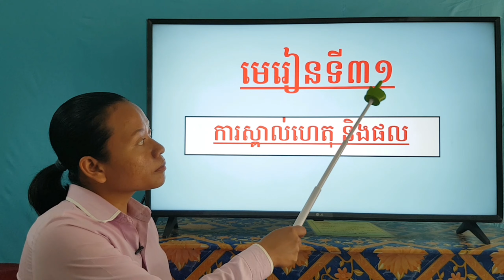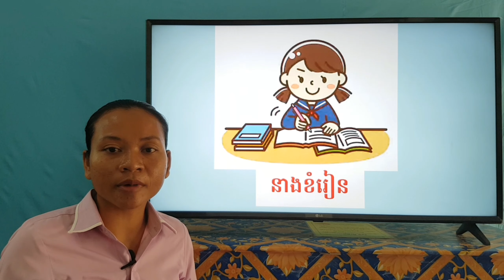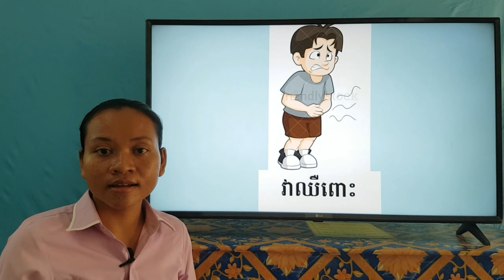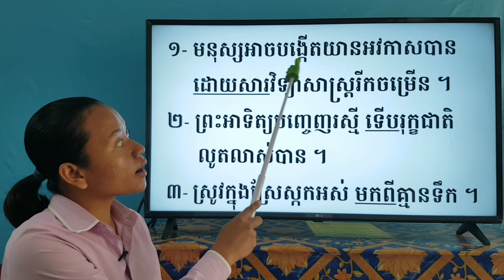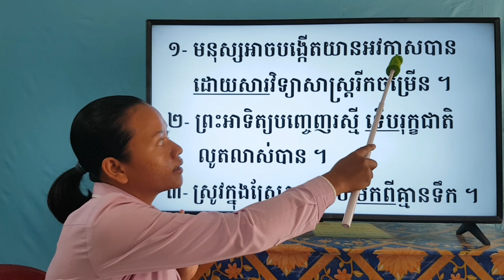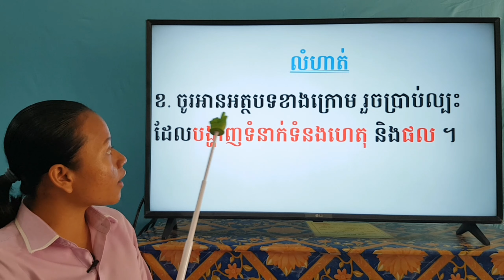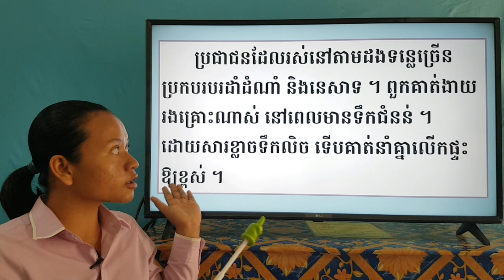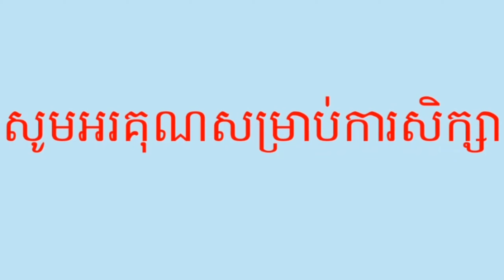1-1_ថ្នាក់ទី3-ភាសាខ្មែរ-ទំព័រ98-27042020-joseph central school